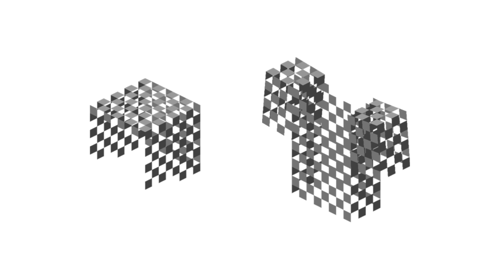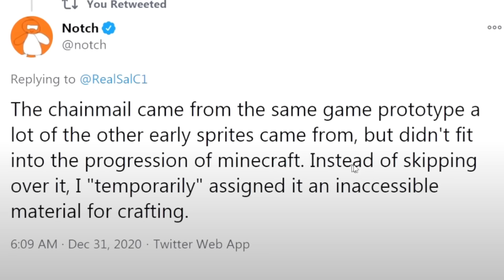¿Para que sirve la COTA DE MALLA en Minecraft?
La Historia de la INÚTIL Armadura de COTA DE MALLAS, Chainmail

📚 Mis Libros:
⭐🇲🇽 MÉXICO: Amazon